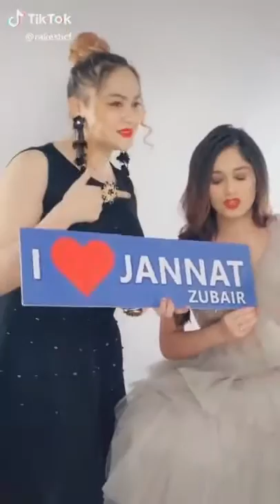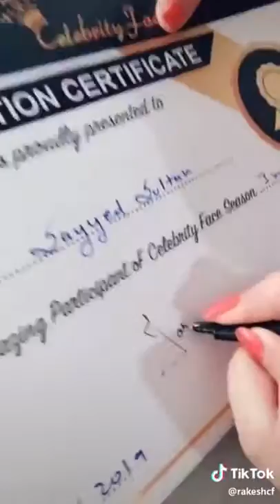New Jannat Zubair TikTok Jannat Zubair Meet Wet Fans Jannat Zubair Pic All Fane Lakhnao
hello frinds me apke liye nayi video lekar aya hu
dosto aap hamari video ko pasand jajoor
kare dosto aapki like se hame motivation
milta hai dosto

or meri video ko dekhkar 4000 hours watcgtime
or 1000subscribe complite karen
dosto agar apko hamari video ya chenal se koi shikayat
hai to comment me likh de

or video ko shere karna na bhoole

            bay-bay dosto fir milte hai

all song
baalveer
haryanvi song
dj song
tere bina jeena

कलाकार                    jeshan chaudhary
लाईसेंस              मानकyoutube lisesence